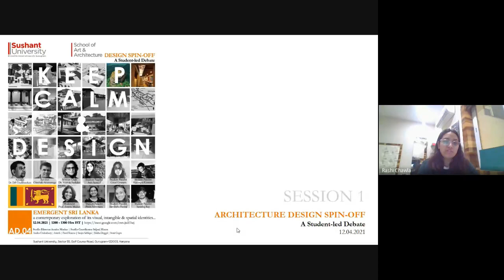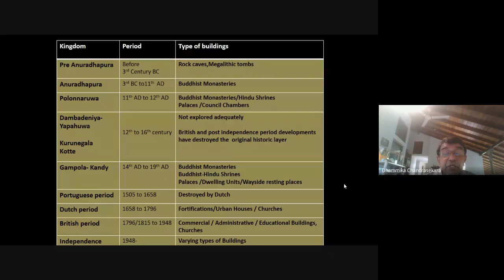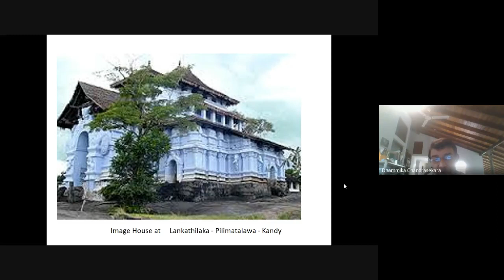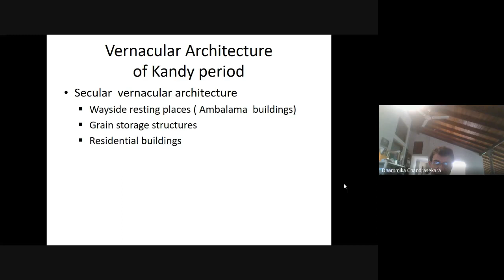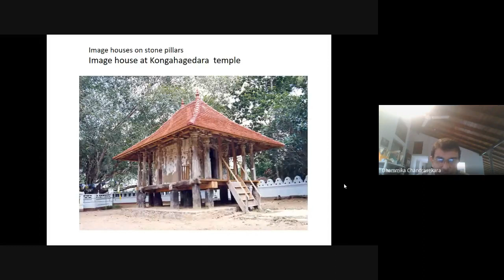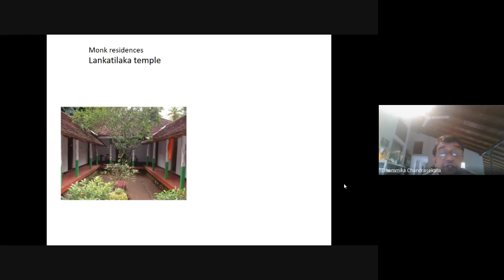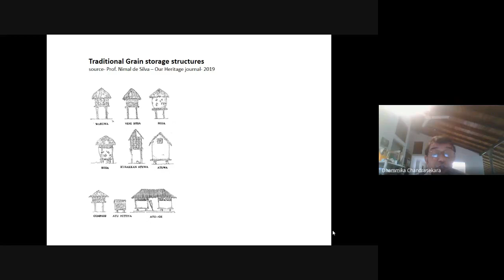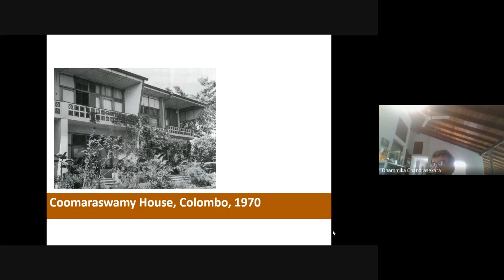Guest Lecture : Architecture Design Lecture Series by Dr. D.P. Chandrasekara GLW-21006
Greetings from Sushant University School of Art and Architecture!

The Students and the Faculty of the 2nd Year Design Studio at Sushant University School of Art and Architecture organised the first episode of ARCHITECTURE DESIGN LECTURE SERIES : A STUDIO DISCOURSE | 2021 Lecture #1 on Monday, 12 April 2021, 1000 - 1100 Hrs IST.

Our guest speaker for the session is Dr. D.P. Chandrasekara, Dean, Faculty of Architecture, University of Moratuwa, Sri Lanka. Dr. D. P. Chandrasekara is the Dean, Faculty of Architecture, University, of Moratuwa, Sri Lanka. He has his Bachelors and Masters degrees in architecture from University of Moratuwa and PhD from University of Colombo. In addition he has obtained PG Diploma Heritage Management from IHS Rotterdam. He is a chartered architect. His research interests include social implications in architecture, heritage management , social exclusion and neighbourhood design and vernacular architecture tradition. He brings to us wealth of information from academia and research at FARU.